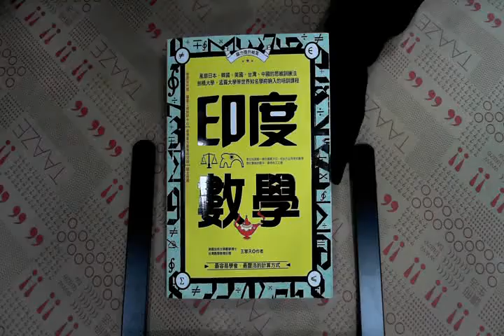TAAZE｜印度數學 二手書書況 9862251549